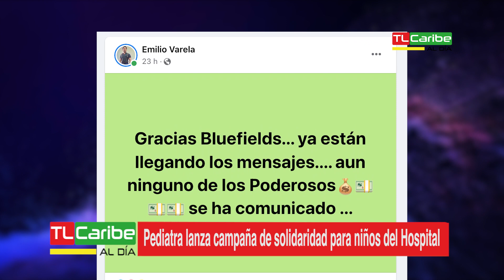🛑 Lo más relevante este 15 de diciembre en Bluefields | Últimas noticias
Estas son las informaciones más destacadas en las últimas horas en Bluefields - Reporte Danny Mungrio de TLCaribe al Día.

Infórmate con nosotros del acontecer en el Caribe Sur de Nicaragua, con TLCaribe y La Costeñísima TV.